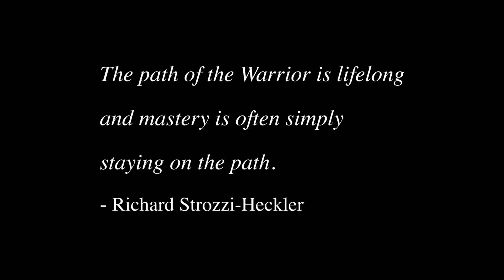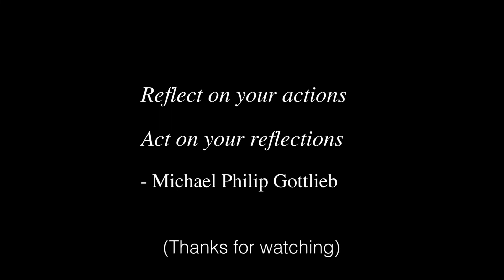The Warrior SPIRIT - (Motivational montage)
Warrior spirit motivation. Martial arts montage.